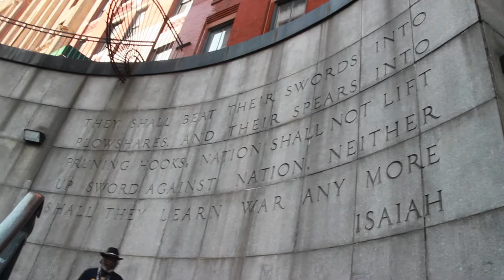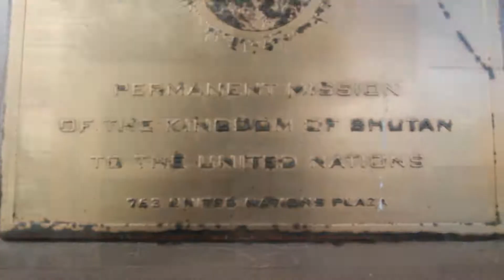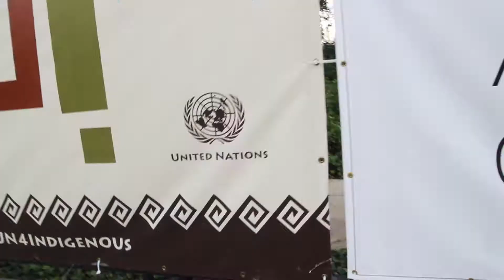Nagayanah: New World Order